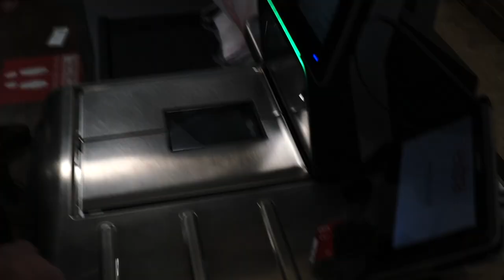Macbeth Trailer.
The most epic Macbeth trailer project there ever was.